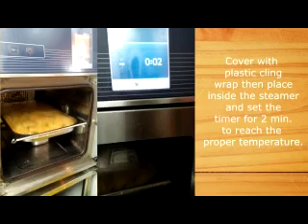GINGER MACARONI PASTA RECIPE